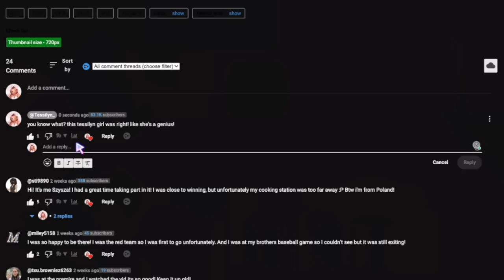Watch This BEFORE WORKING Your Next Shift In Bloxburg! 💵 (ft Flxral)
I revealed 10 secrets in Bloxburg I bet you didn't know! Watch until the end!

If you see this description, comment "I love Bloxburg!".

・My Roblox username is tessiilyn!

・Can you build a house for me?
・I would if I had more time on my hands.

・Sorry, that wouldn't be unfair to others, but sometimes I turn my joins on so I can hangout with you guys!!

・ Sorry, I need the money I make for my videos and for myself.